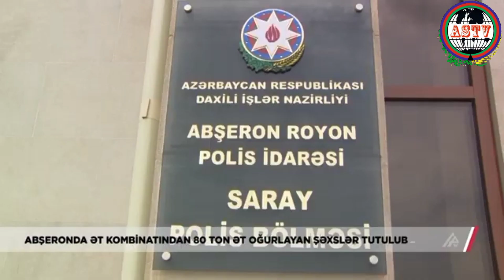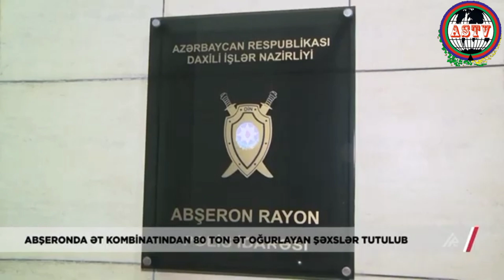Ət kombinatından oğurluq edən şəxslər saxlanılıb